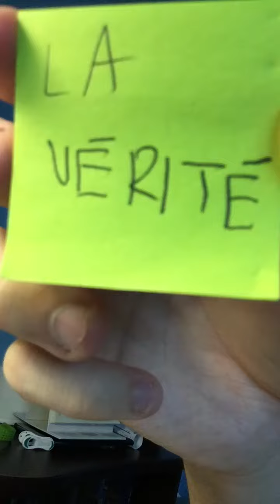CLIQUEZ SUR CETTE VIDÉO POUR LES GAMERS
Vous avez envie de ressources illimitées sur les jeux Multi joueurs... C’est possible pour Android, mais tu vas de faire « Ban ». Les hacks sur les jeux mono joueurs sur Android est possible, mais pas sur IOS malheureusement...

Quelques jeux intéressants

Mr.Meat
Far Cry
PUBG mobile
Fortnite
Pvz2
Clash Royale
Clash of clans
Brawl Stars